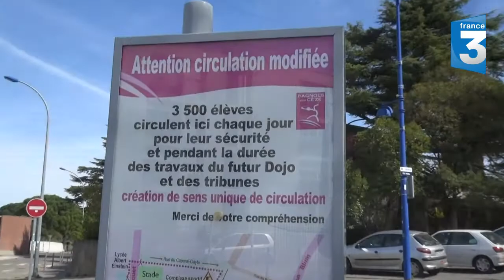Bagnols sur Cèze sur France 3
Bagnols-sur-Cèze prochainement sur France 3 !

C'est par un camarade technicien chez France 3 Languedoc Roussillon que nous avons pu obtenir cette information.
Souvenez-vous l'émission culte de l'ORTF intitulée « La France défigurée ». France 3 a décidé de relancer cette émission en la déclinant sur les villes françaises qui subissent les affres du temps. Pour la première émission de cette nouvelle série, la capitale du Gard Rhodanien a été choisie.

Bien sûr c'est une bonne et mauvaise nouvelle. En effet, toute une émission consacrée à notre ville à laquelle nous sommes très attachés est une bonne nouvelle. Cependant, classer notre ville dans « les villes défigurées » ne nous fait pas plus plaisir !

Assurez-vous que les communistes bagnolais seront toujours présents pour défendre leur commune et améliorer le quotidien de leurs concitoyens.

Bien que nous n'en connaissons pas encore la date de diffusion, nous avons pu obtenir la « bande annonce » de cet événement télévisuel.